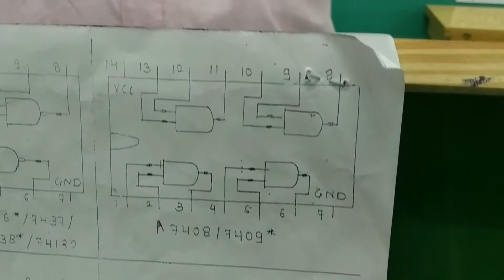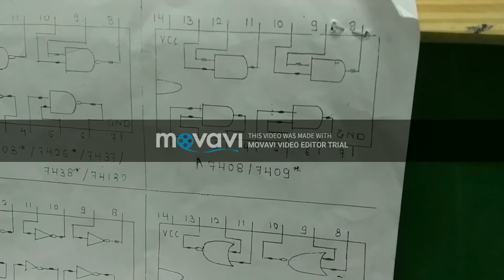Implementation of Basic AND gate | Digital Trainer Kit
In this video, we will verify the truth-table of the basic AND gate on the digital trainer kit.